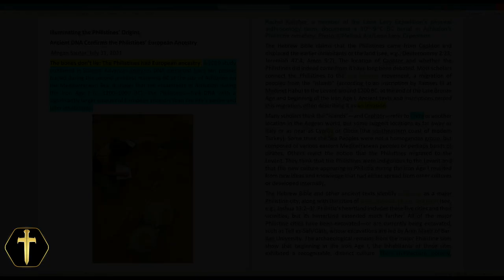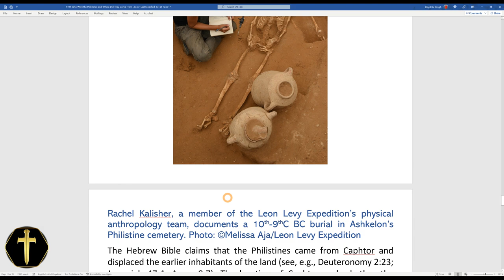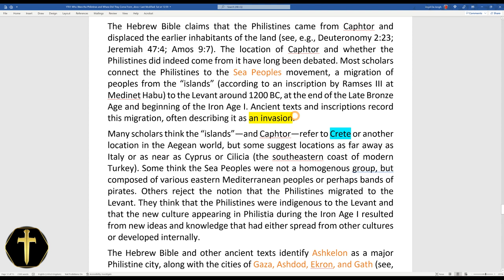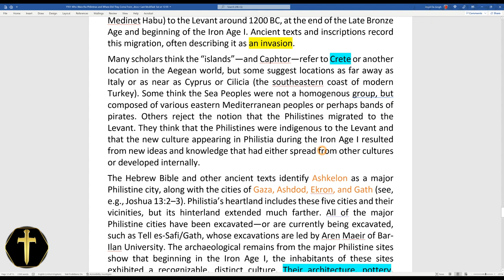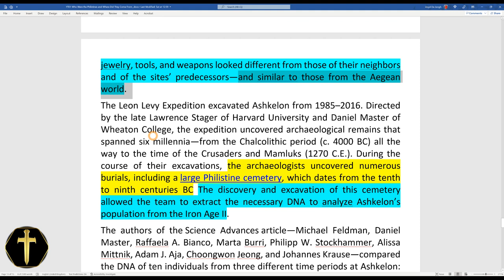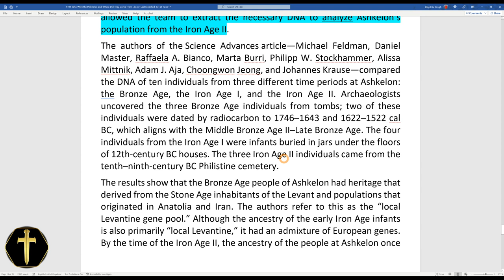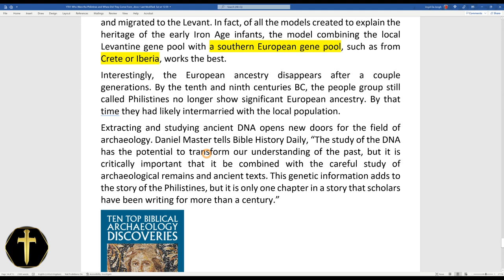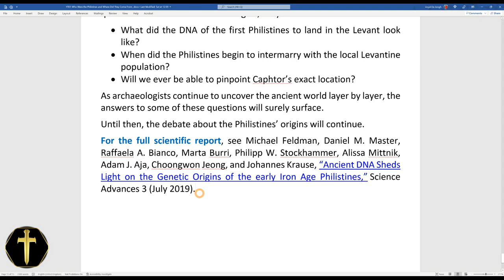The European Origin of the Philistines - DNA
Article Source: Ancient DNA Confirms the Philistines’ European Ancestry
Megan Sauter  July 31, 2021

DNA Paper: Ancient DNA sheds light on the genetic origins of early
Iron Age Philistines

⬛ BTC  bc1q4rzh3rll7z3vc9uxeu64up6qhl5sxuwv0h6ejh
⬛ ETH  0x1c8669687d07bb648c2d000faa1f469f43f5d88f